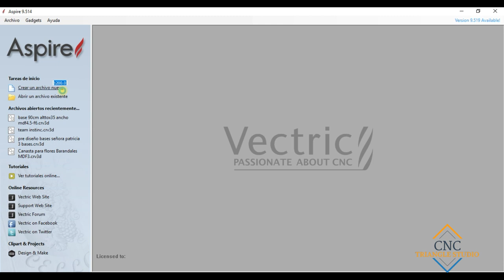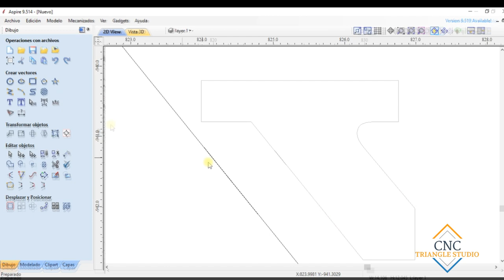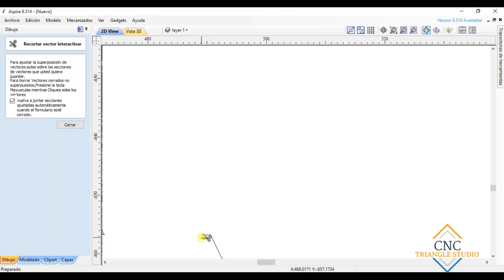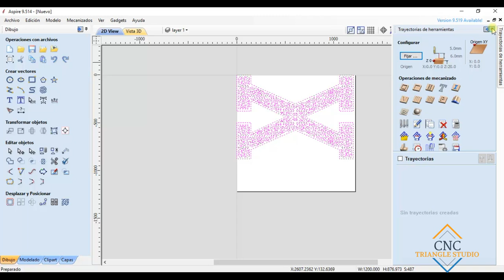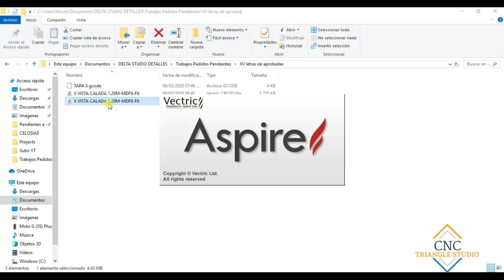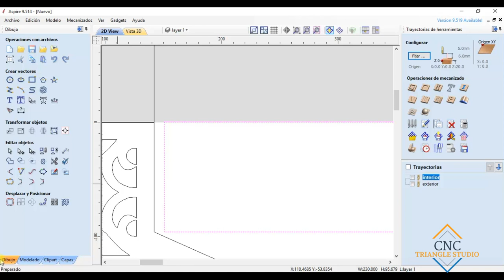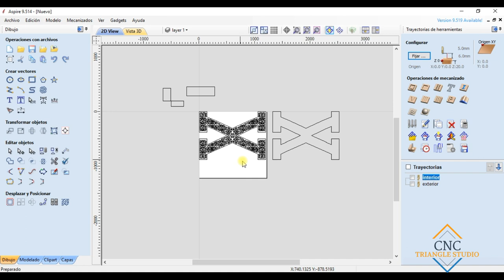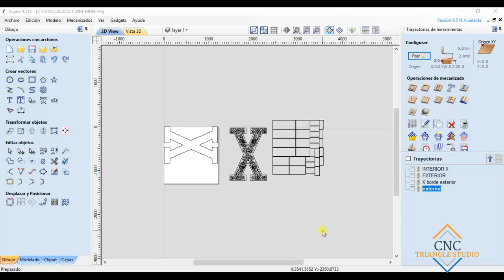Fabricación Letras 3D iluminadas Curso Teórico Practico Vectric Aspire Router CNC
Como se fabrica una letra 3D iluminada con luces LED, el proceso más automatizado inicia con una equipo llamado Router CNC el cual realiza los cortes de manera precisa y rápida. Para que la máquina realice los cortes necesita un código que le indique como moverse y que cortar, para esto aquí usamos Vectric Aspire en donde se crea el vector de la letra que queramos fabricar. En mi caso el toque distintivo de mis letras son los diseños calados en la vista frontal.

Si buscas vectores, asesoría privada sobre Vectric Aspire, Router CNC o herramientas de corte contactame